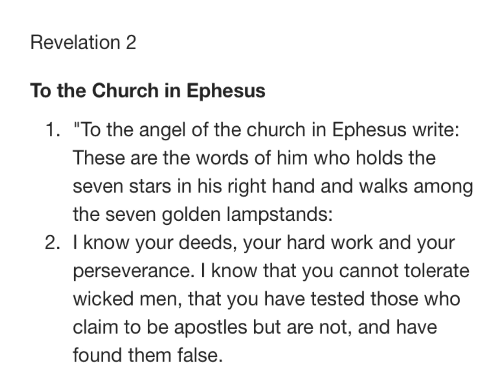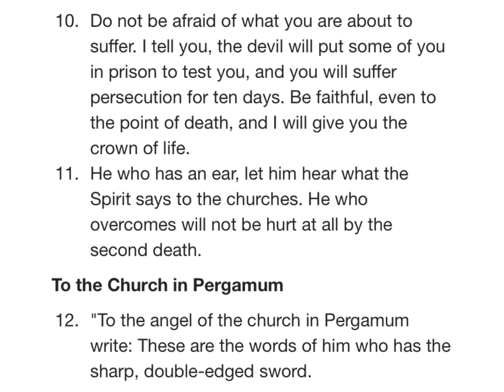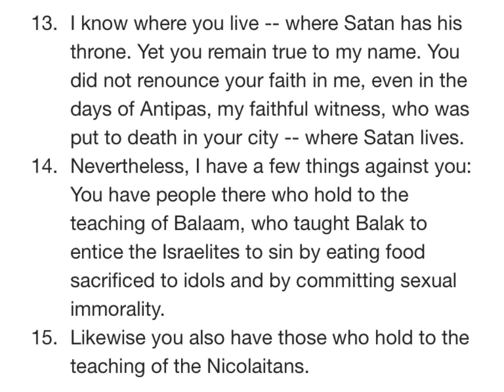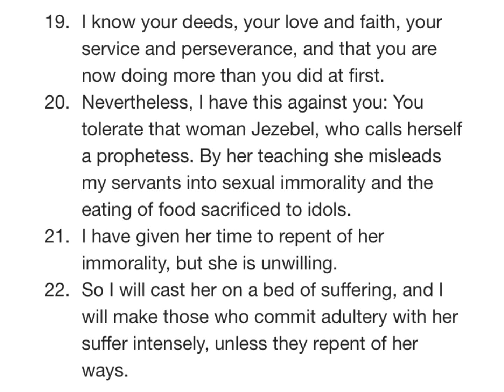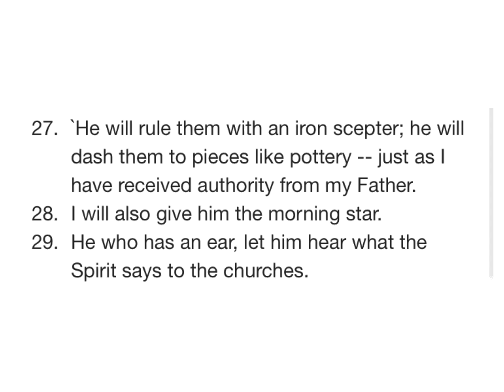REVELATION 2 NIV AUDIO BIBLE(with text)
Chapter

[0:00] Chapter 2
[0:03] To the Church in Ephesus
[0:59] To the Church in Smyrna
[1:39] To the Church in Pergamum
[2:37] To the Church in Thyatira